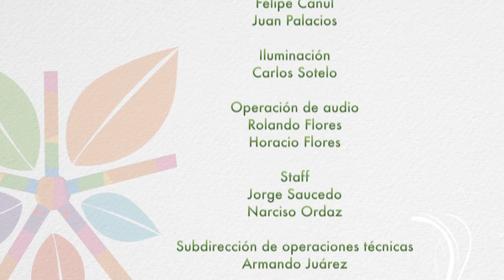Alternativas Verdes #9 / Modulo Solar: Empresa Lider en Energía Solar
En el gobierno de Visión Morelos se ha hecho un esfuerzo importante para posicionar a las empresas de base tecnológica localizadas en la entidad, en este sentido, en este capítulo conoceremos un caso de éxito de una empresa orgullosamente morelense que fusiona a la perfección la innovación y la sustentabilidad: Módulo Solar.